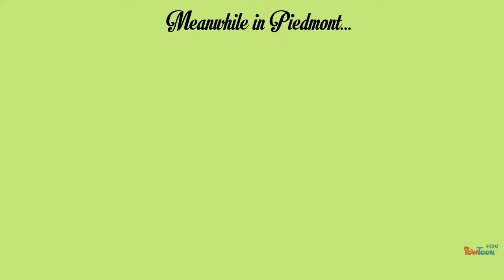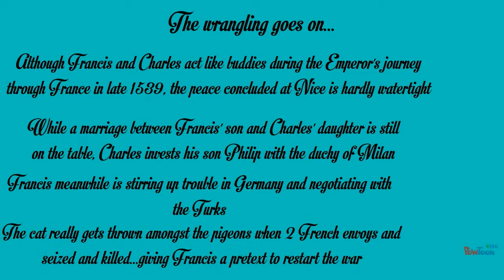Italian Wars 7 The French are back in town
A brief description of the Italian Wars c. 1535-41 including war in Piedmont, the Truce of Nice and the assassination of Alessandro de Medici-- Created using PowToon -- Free sign up -- Create animated videos and animated presentations for free.  PowToon is a free tool that allows you to develop cool animated clips and animated presentations for your website, office meeting, sales pitch, nonprofit fundraiser, product launch, video resume, or anything else you could use an animated explainer video. PowToon's animation templates help you create animated presentations and animated explainer videos from scratch.  Anyone can produce awesome animations quickly with PowToon, without the cost or hassle other professional animation services require.